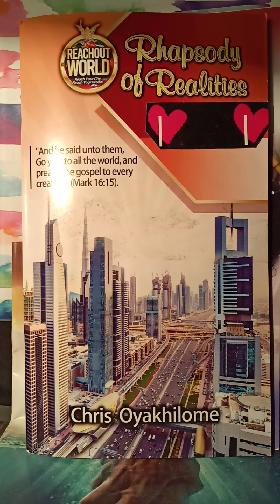7/16/22 THE INWARD WITNESS" Rhapsody With Pastor Chris Oyakhilome 💞🗣️ Romans 8:16 NKJV.